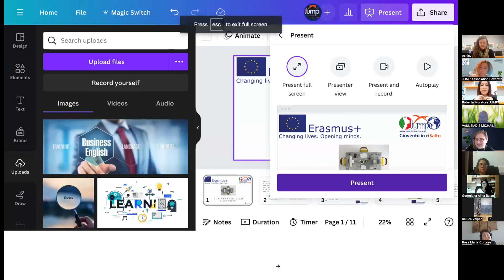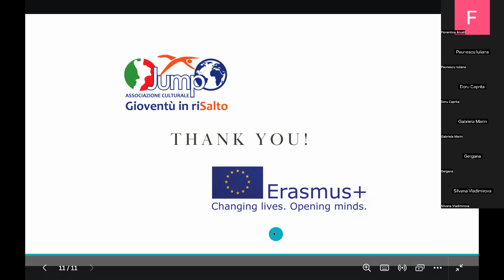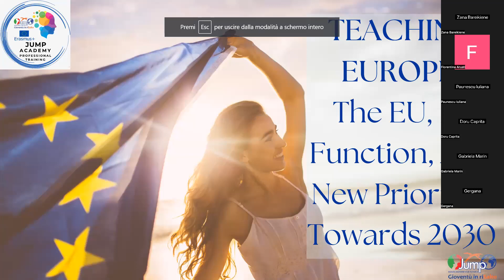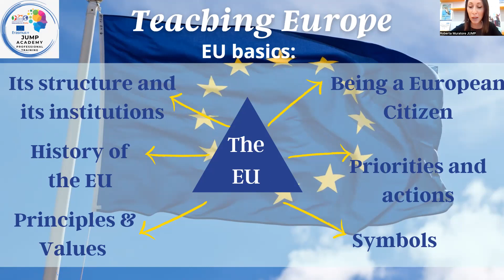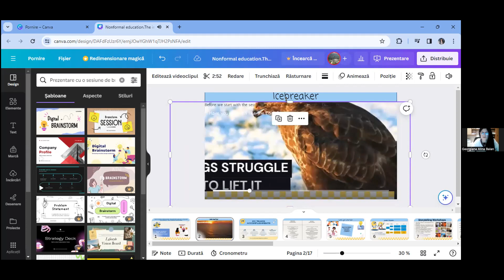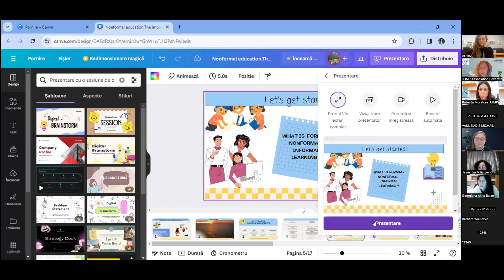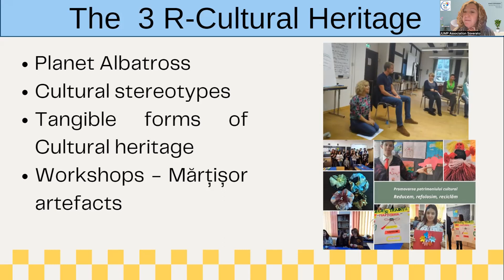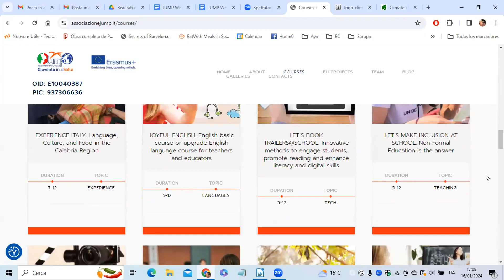Online Webinar 16/01/2024 - JUMP in Erasmus Plus 2024 - 2027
“The school of the future is today. Innovation and new trends in education”
Organized by JUMP ACADEMY Professional Training (Soverato-Italy)

Topics:
BUSINESS ENGLISH. The course to improve technical business language proficiency and empower business relationships
TEACHING EUROPE. The EU, its function, and new priorities towards 2030